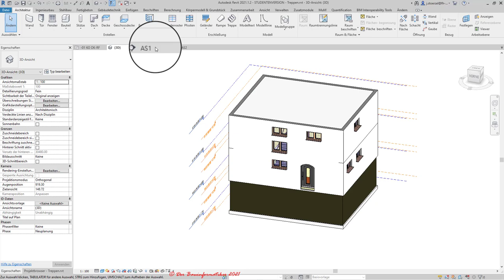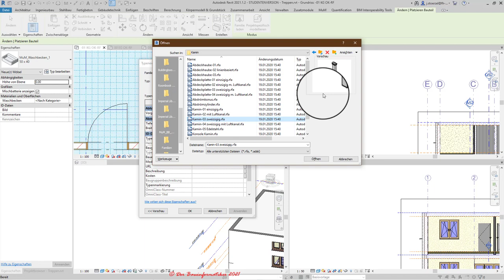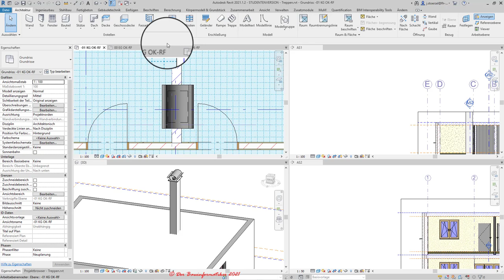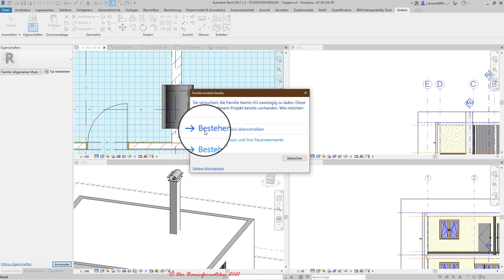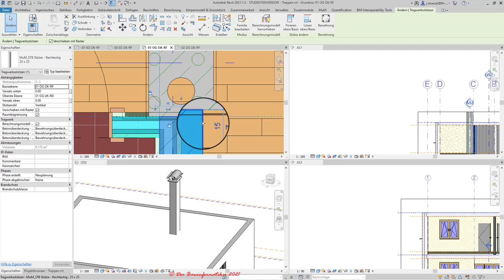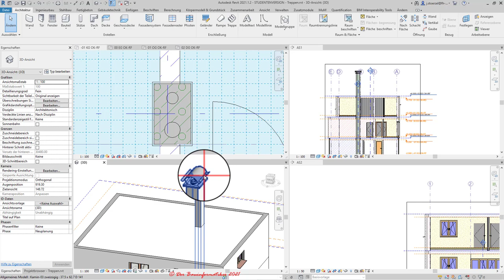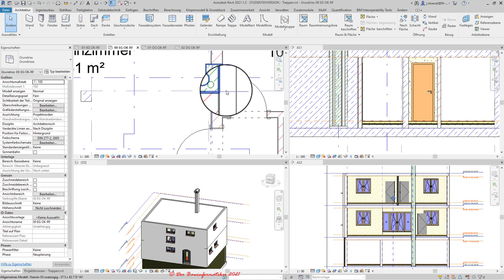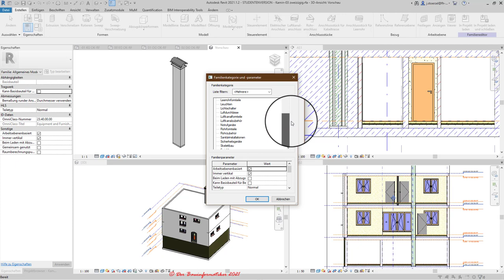Revit Grundkurs: 4.4. Einen Schornstein oder Rauchabzug als Bauteil platzieren und adaptieren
In diesem Tutorial wird demonstriert, wie man einen Schornstein oder Rauchabzug als Bauteil in einem Gebäude platzieren kann. Dabei sind noch diverse Anpassungsarbeiten notwendig, welche ebenfalls gezeigt werden.  Das Tutorial gliedert sich daher wie folgt:
0. Einstellen der relevanten Modellansichten
1. Schornstein als Bauteil platzieren 02:40
1.1. Bauteil bzw. bzw. Familie in das Projekt laden 03:20
1.2. Die Typ- und Exemplareigenschaften des Bauteils einstellen 04:25
1.3. Bauteil platzieren und positionieren 06:40
2. Die Familienkategorie des Bauteils im Familieneditor anpassen, damit die Familie im Grundriss auch geschnitten dargestellt wird 08:30
3. Durchgehende Öffnungen in Decken und Dach über mehrere Geschosse mittels eines Schachtes für den Schornstein herstellen 17:25
4. Wandanschlüsse in den einzelnen Geschossen zum Schornstein herstellen 21:00